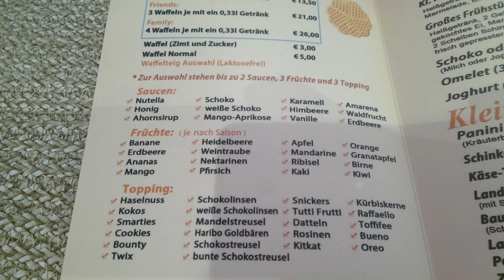TRAM - Vienna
January 2016 visit to Vienna.